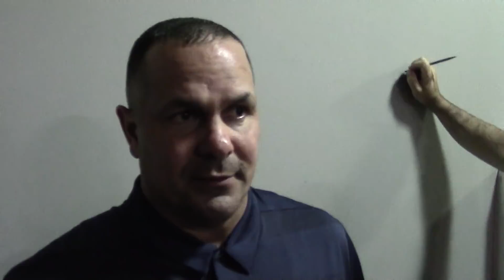Tony Gibson- Tennessee Post Game 9-1-18